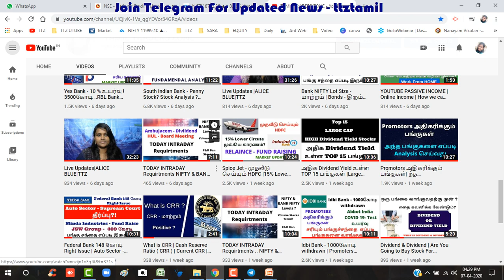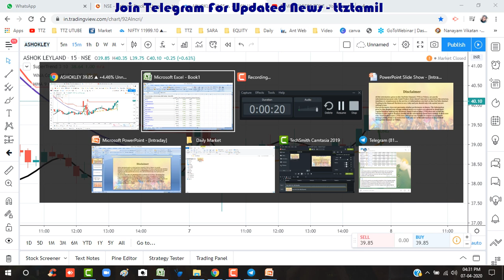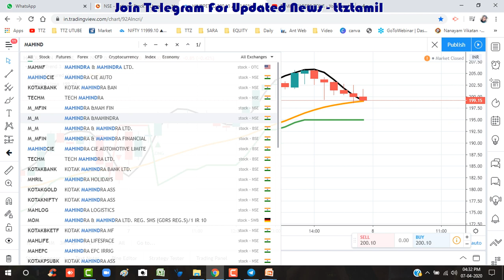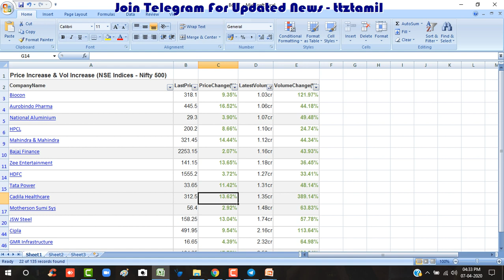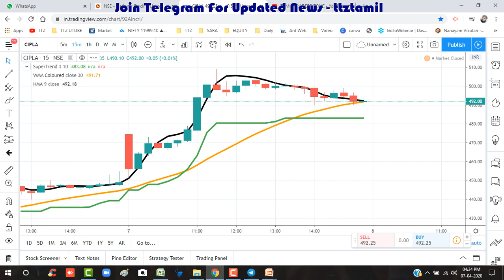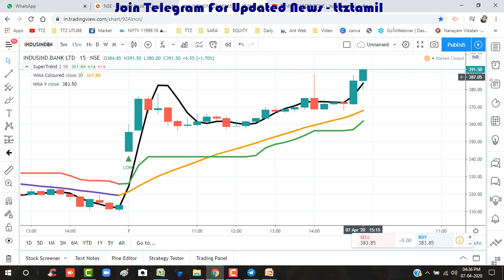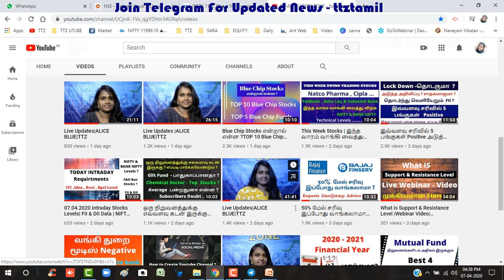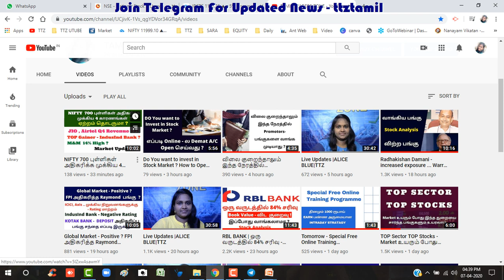இன்று INTRADAYல FOCUS பண்ணவேண்டிய முக்கிய பங்குகள் | Intraday Stocks..|ALICE BLUE|TTZ